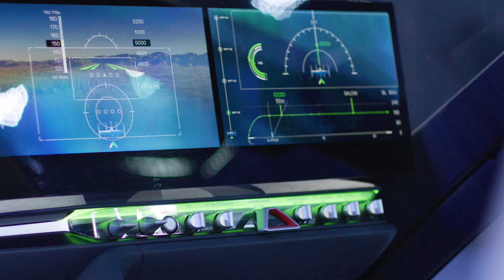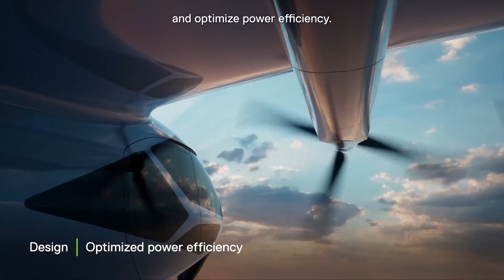Sound Level During Flight: 45 dB.| Top Speed ​​120 Miles | New Supernal S-A2 eVTOL Aircraft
Supernal's 120 MPH Flying Car Is As Quiet As A Dishwasher And Was Designed Using Bees.

Hyundai Motor Group's air mobility subsidiary has finally unveiled its passenger eVTOL aircraft, the S-A2. The only one trying to rise at CES 2024

Although electric vertical takeoff and landing vehicles (eVTOLs) that will provide super-fast urban transportation seem to be a few years away, Hyundai's air transportation division Supernal appears to be making a determined move to make this type of transportation a reality.

The latest product concept for Supernal's eVTOL, the S-A2 is a pilot-plus-four-passenger all-electric vehicle designed to deliver safe, efficient and, yes, affordable daily passenger air travel.

Building on Supernal's first concept from CES 2020, the S-A1, this new S-A2 is designed to cruise at speeds of up to 120 mph at 1,500 feet and zip up four passengers at a time for distances of 25 to 40 miles. Eight tilting rotors provide vertical flight capability. At takeoff, the front quad is facing the sky while the rear quad is facing down. Then, they all turn horizontally for “normal flight.”

But the real boon is Supernal's promise that the S-A2 will be as quiet as a dishwasher when in service: 65 dB during vertical takeoff and landing phases, and 45 dB in horizontal cruise.

The SA-2's design is striking, and for a reason. Luc Donckerwolke, president, chief design officer and chief creative officer of Hyundai Motor Group, gave WIRED a tour of the interior. (The brand hosted WIRED at its media event at CES and paid some of our reporter's travel expenses.) Donckerwolke explained on tour that the glass insertion into the body was modeled after specific biological entities: insects.

Generative design was also used in creating the seat frames; Thus, as little metal as possible was used, thus reducing weight and giving the seats energy-absorbing properties to dissipate the forces resulting from vertical takeoff and landing.

Behind the cabin, eight separate battery units are located at the rear of the body. These units are reserved for safety: If one battery unit stops working, the others can continue to power the vehicle. Indeed, Supernal wants to achieve commercial aviation safety levels for the SA-2, which means, among other requirements, that in case of failure the aircraft will be fitted with spare components not only in the powertrain but also in the flight controls and avionics. It turns out that the SA-2 doesn't need all eight propellers to fly.